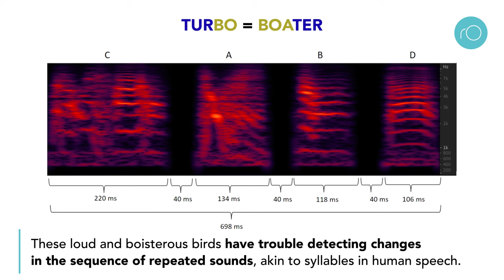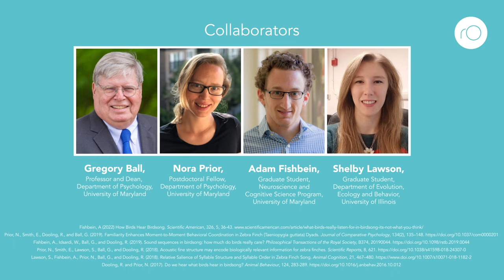What can birdsong tell us about human speech and language?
Professor Dooling and his research team study the acoustic elements of zebra finch songs and their implications for human speech and language.
Article
Additional Information
References
Fishbein, A (2022) How Birds Hear Birdsong. Scientific American, 326, 5, 36-43.

Prior, N., Smith, E., Dooling, R., and Ball, G. (2019). Familiarity Enhances Moment-to-Moment Behavioral Coordination in Zebra Finch (Taeniopygia guttata) Dyads. Journal of Comparative Psychology, 134(2), 135–148.

Fishbein, A., Idsardi, W., Ball, G., and Dooling, R. (2019). Sound sequences in birdsong: how much do birds really care? Philosophical Transactions of the Royal Society, B374, 20190044.

Prior, N., Smith, E., Lawson, S., Ball, G., and Dooling, R. (2018). Acoustic fine structure may encode biologically relevant information for zebra finches. Scientific Reports, 8, 621.

Lawson, S., Fishbein, A., Prior, N., Ball, G., and Dooling, R. (2018). Relative Salience of Syllable Structure and Syllable Order in Zebra Finch Song. Animal Cognition, 21, 467–480.

Dooling, R. and Prior, N. (2017). Do we hear what birds hear in birdsong? Animal Behaviour, 124, 283-289.